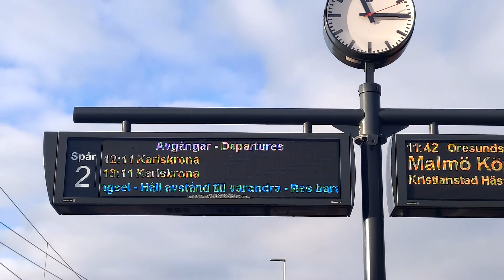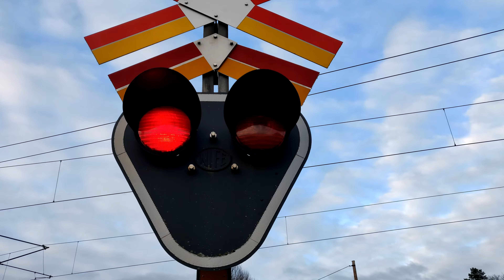Tåg i Mörrum: Green Cargo till Sölvesborg (2021)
Denna video spelas in i 4K. Jag har nyligen börjat spela in i 4K. För att få den bästa upplösningen på min videos. i denna videon, får vi se flera Öresundståg och ett Green Cargo tåg. Som går från Karlshamn som ska till Sölvesborg. Där ska Green Cargo lämna av sina vagnar och sen åka tillbaka till Karlshamn. Green cargo kom tillbaka till Karlshamn 16:30. Denna veckans video blev det inga  Pågatåg. Vi får se om vi kan få med ett Pågatåg till nästa video.
idena videon så testar jag att skriva vilken tid jag filmade. Gilla om ni tyckte om videon.

This video is recorded in 4K. I have recently started recording in 4K. To get the best resolution of my videos. in this video, we get to see several Öresund trains and one Green Cargo train. Which goes from Karlshamn which is going to Sölvesborg. There, Green Cargo will leave its wagons and then go back to Karlshamn. Green cargo returned to Karlshamn at 16:30. This week's video was no commuter train. We'll see if we can get a commuter train for the next video.
idena video so I try to write what time I filmed. Like if you liked the video.

0:53 Ö-Tåg ABET X32K 4549
2:09 Ö-Tåg Skåne X31K 4501
3:00 Green Cargo GC 3947
3:53 Ö-Tåg DSB ET 4528
5:55 ABRT X32K 4809